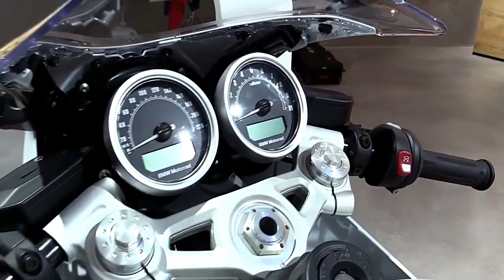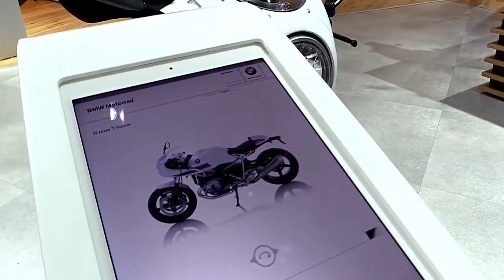2019 BMW R Nine T Racer Milan 2018 Complete Accs Series Lookaround Le Moto Around The World HD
2019 BMW R Nine T Racer Milan 2018 Complete Accs Series Lookaround Le Moto Around The World HD